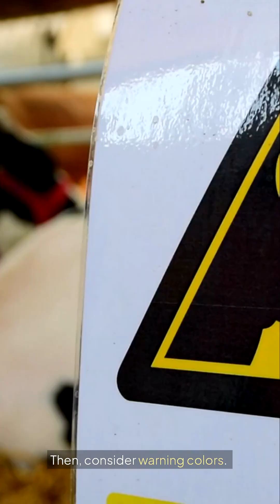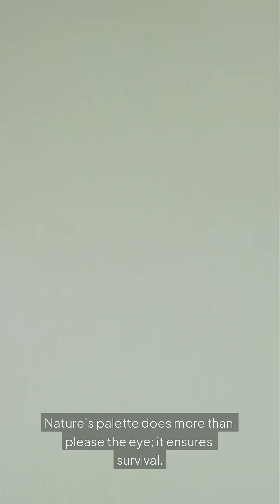Why Are Some Animals So Colorful? The Science of Nature’s Dazzling Hues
Ever wondered why some animals sport such vibrant colors? In this video, we dive into the dazzling world of the animal kingdom to uncover the evolutionary secrets behind their stunning hues. From attracting mates to warning predators, discover how natural selection shapes these brilliant displays. Join us for a colorful journey through the science of survival and beauty in nature! 🌈🦜